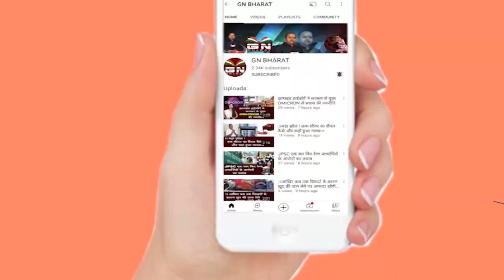Chainpur || पुलिस ने 33 गोवंशीय पशुओं को किया जप्त, दो तस्कर हुए गिरफ्तार, देखिए बड़ी खबर